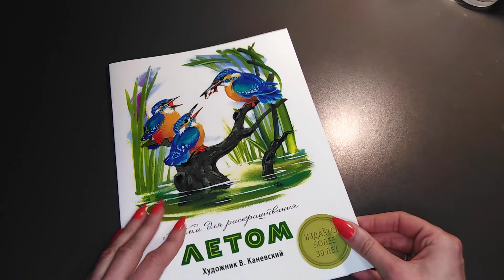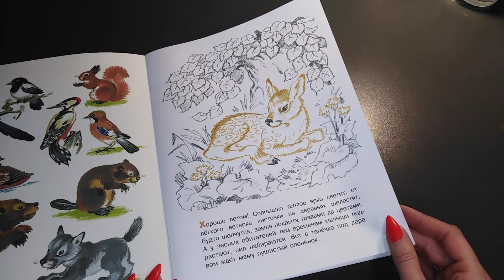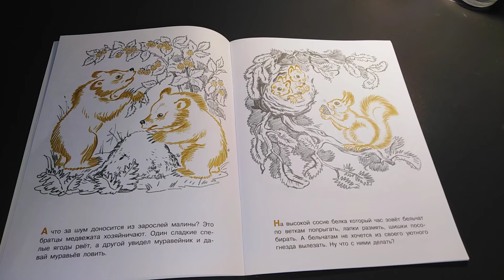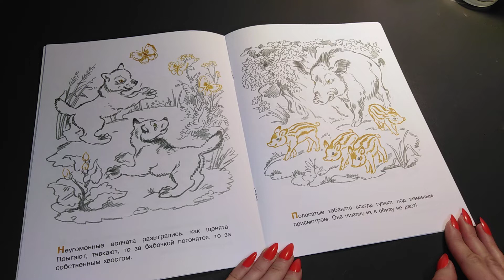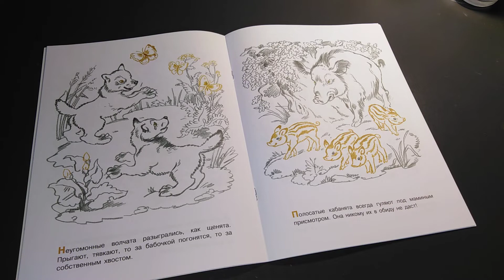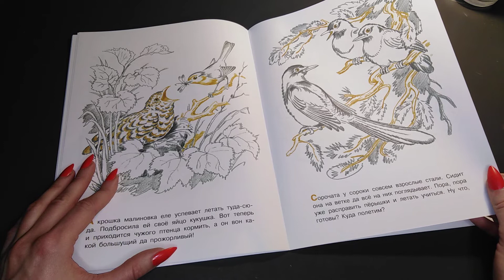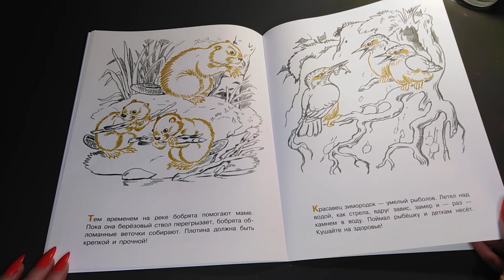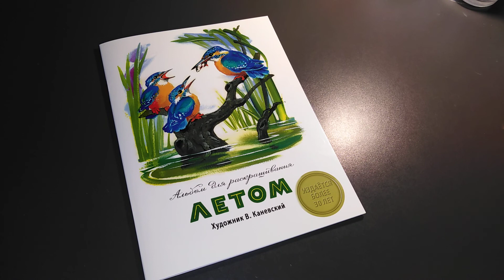ХОББИ-ОБЗОР: Лето/раскраски/листаем вместе